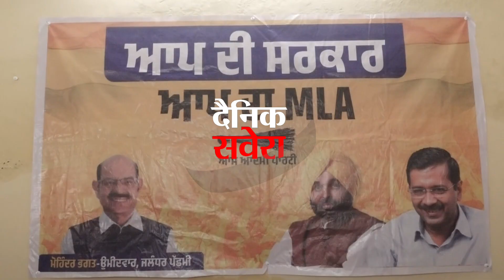Exclusive:ਚੋਣ ਪ੍ਰਚਾਰ ਦੇ ਅਖੀਰਲੇ ਦਿਨ MLA Gogi ਦਾ ਵੱਡਾ ਬਿਆਨ 'ਅਸੀਂ ਸੀਟ ਜਿੱਤ ਚੁੱਕੇ,ਬਸ ਐਲਾਨ ਹੋਣਾ ਬਾਕੀ'